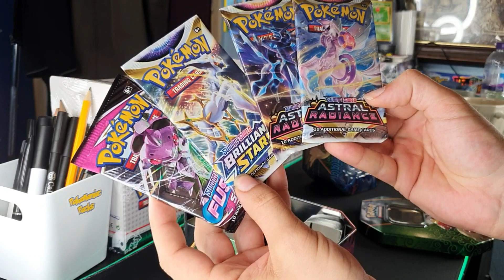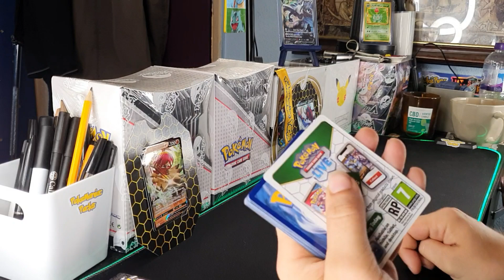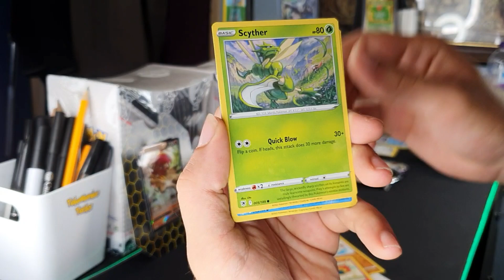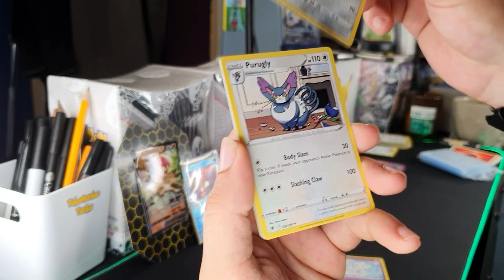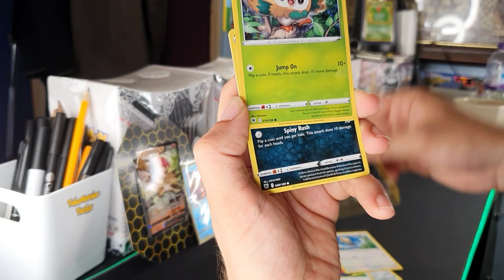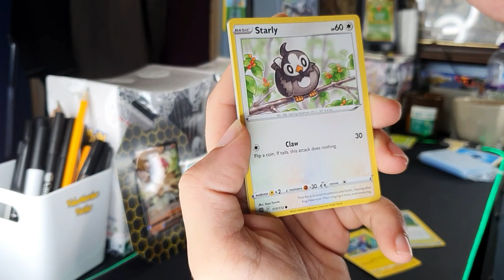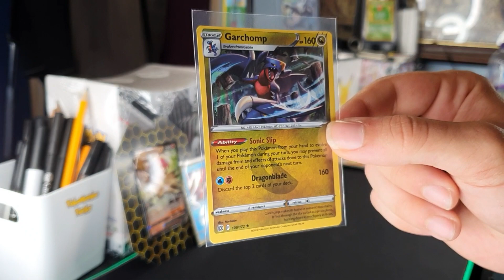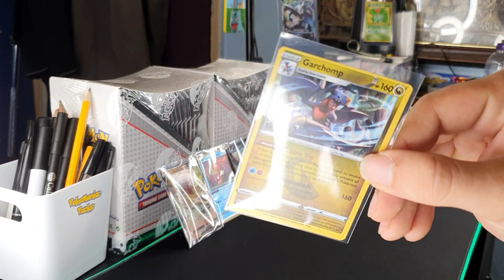Pokemon got me HEATED😤🙈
What's crackin' everybody, Pokemon done me dirty with these tins so keep your children out the room🤣 Just, Brace yourself for all the swear words and some proper good moaning🙊

I've created a gaming channel, consisting of mostly heavy metal & kills, if you're into that sorta stuff:

Instagram, go slap a cheeky follow over there if you're on Insta;

(Attach a note of your YouTube ID if you dont want your name shouted out, know I appreciate you from the deepest point of my heart❤)

All my thumbnails and editing is done Via "InShot" I recently committed to the paid version(Inshot Pro) and *IN MY OPINION* has helped loads with my potential options/outcomes

***PLEASE NOTE***

All accounts owned by me will be listed in descriptions of all long form videos, any accounts using my information, which arent listed here, ARE NOT ME.

You may be exposed to content that you find offensive, indecent, or objectionable or that is inaccurate, and you bear all risks associated with using that content. We have the right, but not the obligation, to remove any content that may, in our sole discretion, violate these Terms or that is otherwise objectionable.

*Any music, footage or otherwise licensed content is being used under the Free Use Or Free dealing License(Section 107 US & 2014 Copyright Design & Patent act UK & Creative Commons 4.0 November 2013) If for any reason anything here is deemed infringing, Please reach out to me directly and I'll be more than happy to remove any and all infringements!*